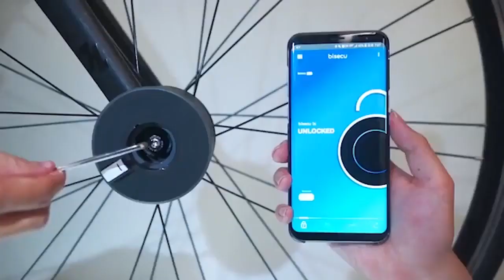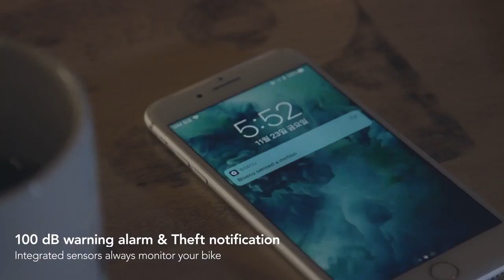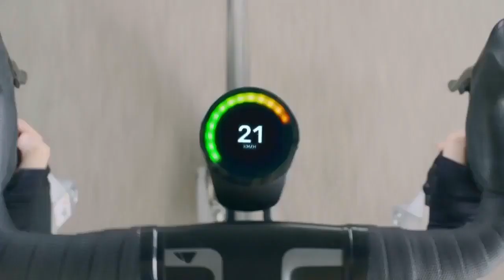5 Latest Cool GADGETS FOR YOUR BICYCLE in 2020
5 Latest Cool GADGETS FOR YOUR BICYCLE in 2020

1►Bisecu
✔Amazon US

2►Morpher
✔Amazon US

3► SteadyRack
✔Amazon US

4►Lumos Helmet
✔Amazon US

5►SmartHalo 2
✔Amazon US